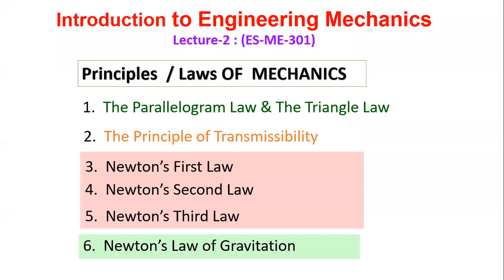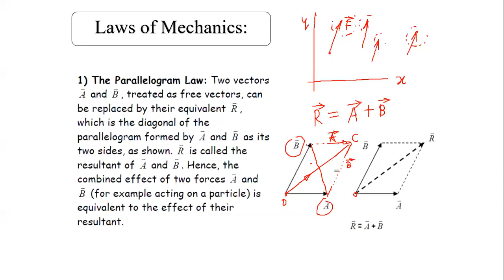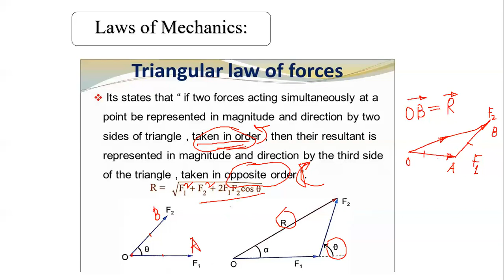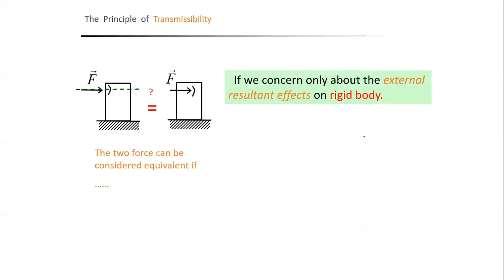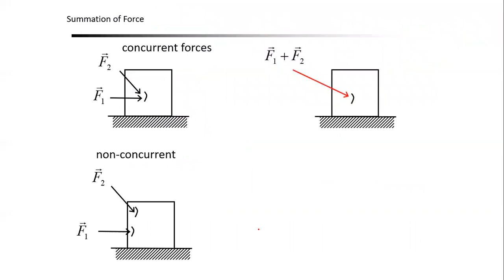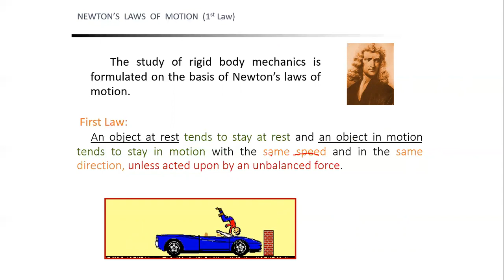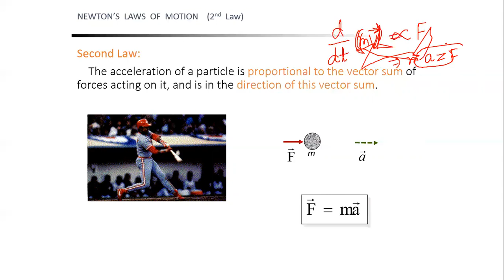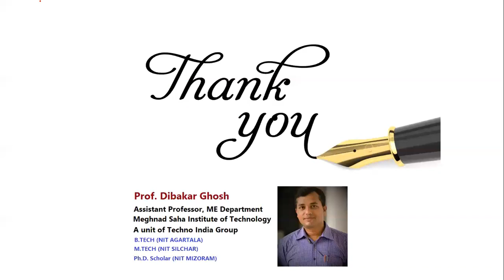Lecture-02 of ES-ME-301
Thanks.

Prof. Dibakar Ghosh
A Unit of Techno India Group
Near Ruby Hospital, Kolkata, West Bengal, 700150